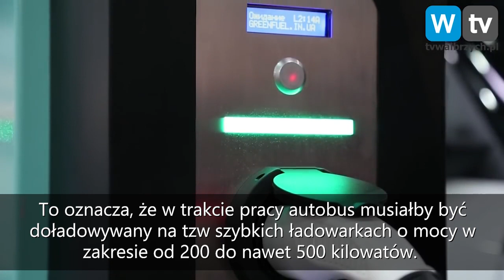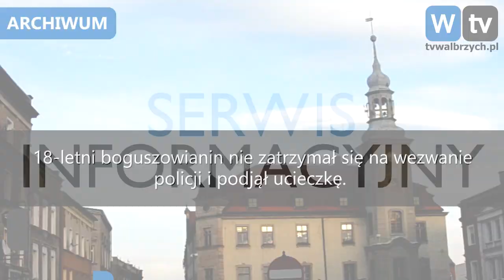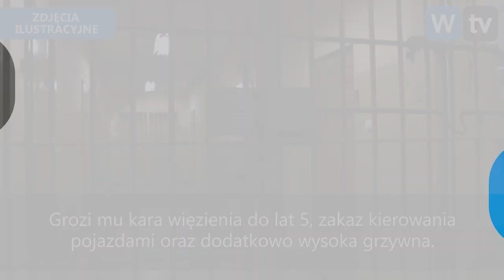Telewizja Wałbrzych - Serwis Informacyjny - 23.01.2019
- Autobus elektryczny - dziś się nie opłaca
- Mercedes zainwestuje w wałbrzyskiej Strefie Ekonomicznej
- Ucieczka przed policją